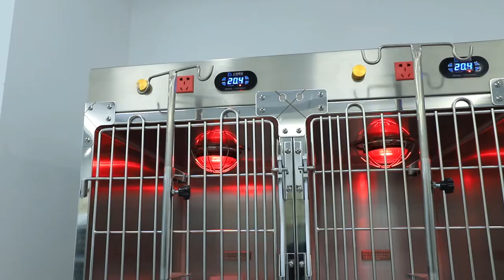pjdy-03 Veterinary oxygen ICU cage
Equipped with warm light, oxygen door, 16-bit power interface, wet and dry temperature display, leakage protection.
Thermostat, over temperature electric power off, safe and reliable
Round corber design
L1220*D700*H1815 mm

Shanghai Pujia Metal Manufacturing Co.,Ltd.